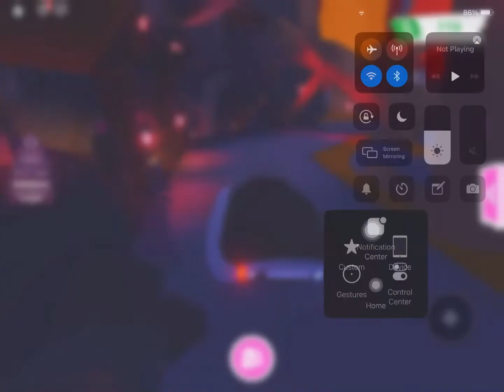The 2 magical crystal twins [final ending] [PRINCESSES FAMILY REVEALED!?]💙💗